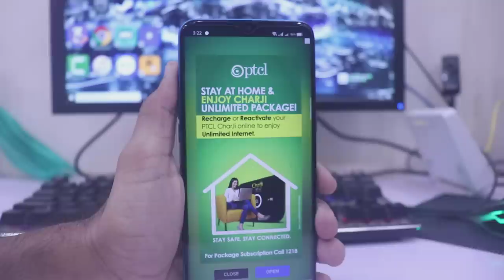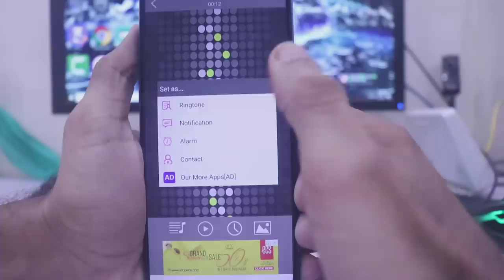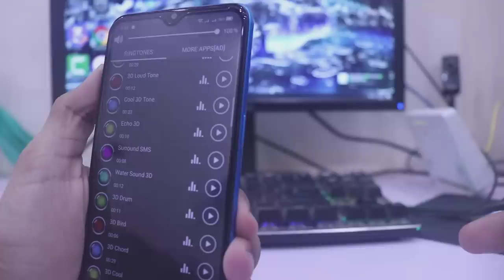اپنے فون میں یہ رنگ ٹون لگاؤ - Android Mobile 3D Ringtone Apps